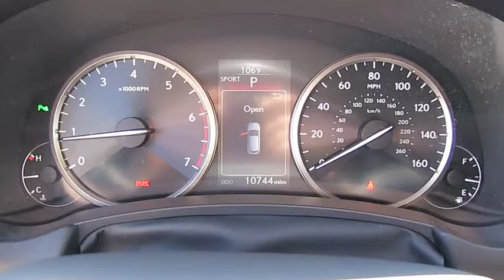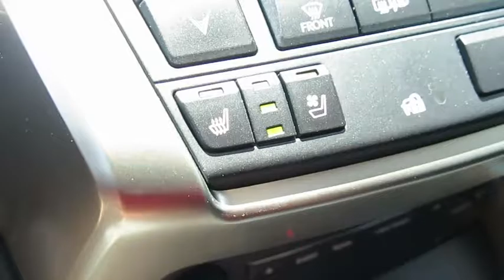2015 LEXUS NX 200T Las Vegas, Henderson, St. George, Cedar City, Summerlin, NV P160083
2015 LEXUS NX 200T
2015 LEXUS NX 200T NAVIGATION - Stock#: P160083 - VIN#: JTJBARBZXF2028162